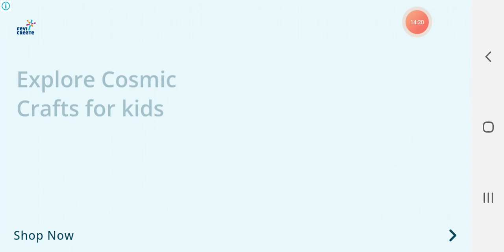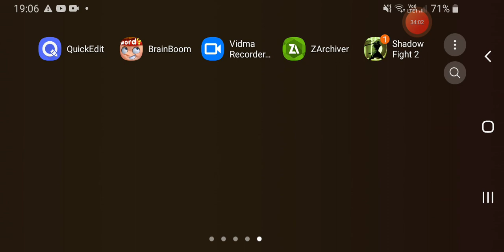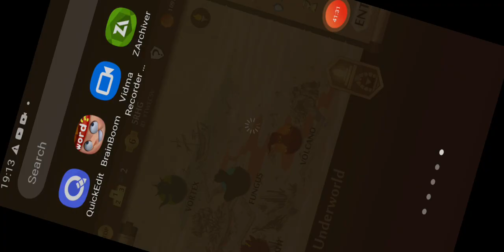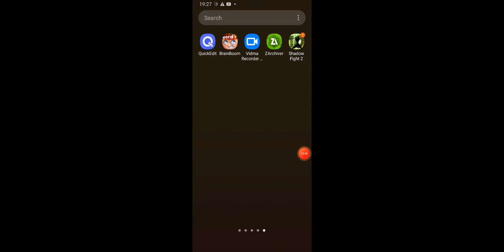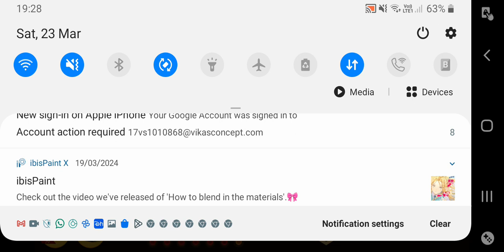Playing more UNDERWORLD in shadow fight 2